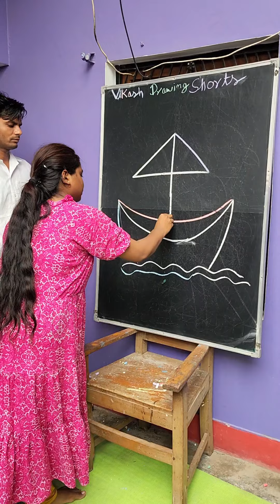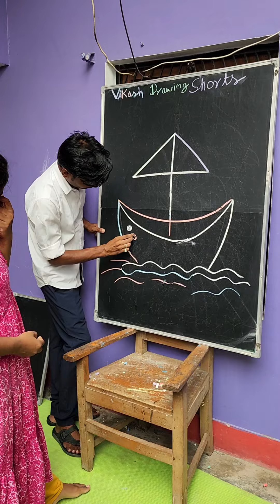Amazing Drawing!! Very easy boat 🚢 Drawing!!! with 4 number letter Drawing!! beginners!!!